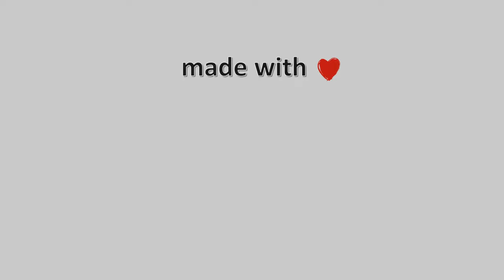16-Απρίλη-2021, Βελίκα Λάρισας Timelapse, Timelapses.gr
Η κάμερα είναι τοποθετημένη στην Βελίκα, η οποία βρίσκεται στα παράλια της Θεσσαλίας. Η κατεύθυνση της κάμερας είναι Ανατολική, ενώ στο βάθος διακρίνεται και το 1ο πόδι της Χαλκιδικής. Η κάμερα φιλοξενείται από το κατάστημα εστίασης 'iL Fiore', με την μοναδική ιταλική κουζίνα, όπου μπορείτε να γευτείτε τις υπέροχες σπιτικές χειροποίητες γεύσεις, σε ένα φιλόξενο περιβάλλον στην πόλη της Λάρισας αλλά και στην Βέλικα την καλοκαιρινή σεζόν.